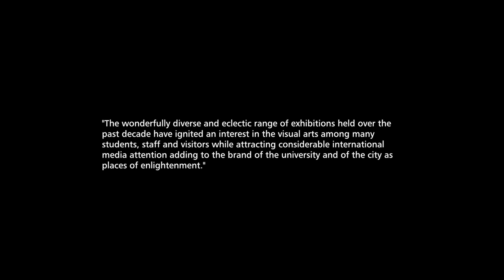The Lewis Glucksman Gallery 'Our First Ten Years'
About the Gallery:
The Lewis Glucksman Gallery is a cultural and educational institution that promotes the research, creation and exploration of the visual arts. Located at the main entrance to University College Cork on Western Road, the Glucksman is an award-winning building that includes display spaces, lecture facilities, a riverside restaurant and gallery shop.

About Dr. Lewis Glucksman (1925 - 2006)
The Lewis Glucksman Gallery is named in honour of Dr Lewis Glucksman. Dr. Glucksman was a successful investment banker and renowned philanthropist who with his wife, Loretta Brennan Glucksman, generously supported cultural and educational projects in Ireland and the US.
Loretta Brennan Glucksman is currently the Honorary Patron of the gallery.